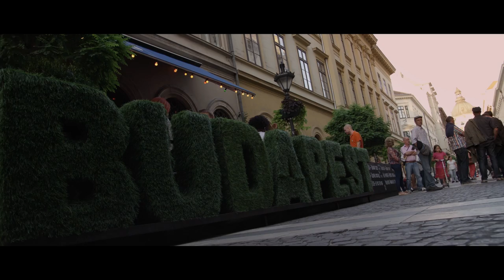15th FISU Forum 2020 was awarded to Budapest, Hungary - FISU